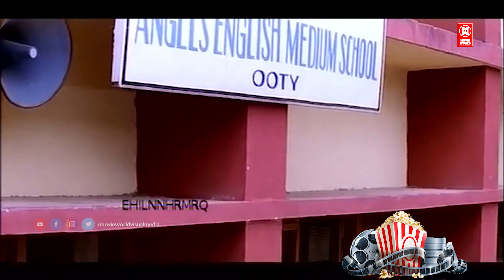ജഗതി ചേട്ടന്റെ പഴയകാല കിടിലൻ കോമഡി സീൻ | Jagathy Comedy | Malayalam Comedy Movie Scenes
Welcome to Malayalam Best Movies You Tube Channel

|| ANTI-PIRACY WARNING ||

*COPYRIGHT PROTECTED*